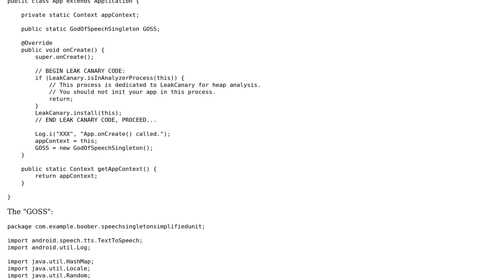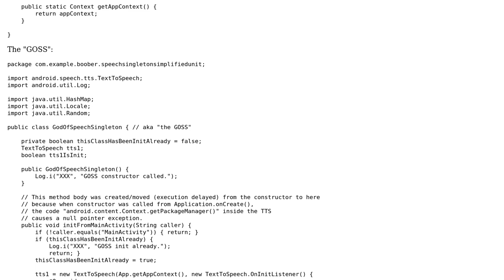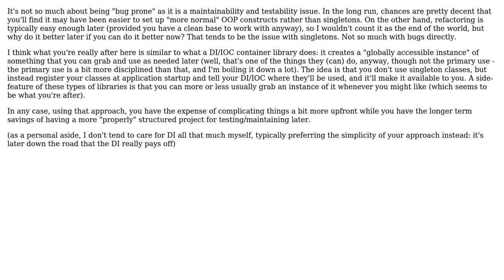Software Engineering: Is this Singleton-like design pattern a feasible framework to build on?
With thanks & praise to God, and with thanks to the many people who have made this project possible! | Content (except music & images) licensed under CC BY-SA | Music | Images & others | With thanks to user Nerdy Bunz user jleach user Bent and the Stack Exchange Network Trademarks are property of their respective owners. You are responsible for your own actions.